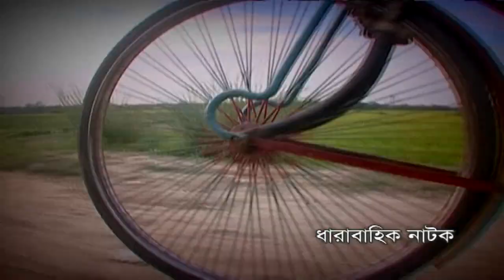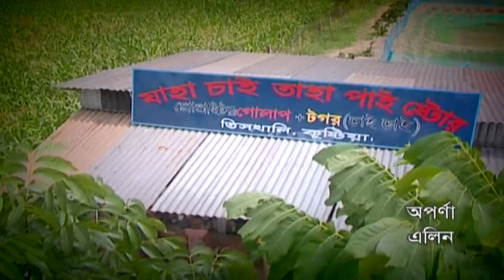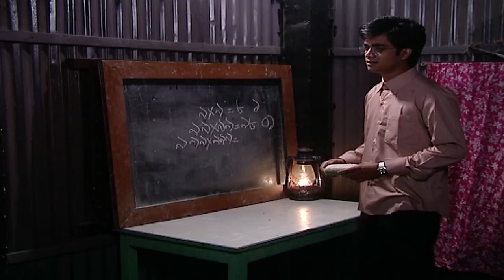"দিবা রাত্রি খোলা থাকে" Ep-56। Bangla Comedy Natok | Mir Sabbir | Milon | Tisha | Aparna | Shokh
Light & Shadow HD presents Bangla New Comedy Natok "দিবা রাত্রি খোলা থাকে" Ep-56. The Natok starring  Mir Sabbir | Milon | Tisha | Aparna | Shokh and many more. Hope you will enjoy our all Bangla Natok and Bangladeshi Natok.

রচনা        : মাসুম রেজা
পরিচালনা : তাহের শিপন

অভিনয়ে : আনিসুর রহমান মিলন | মীর সাব্বির | নুসরাত ইমরোজ তিশা | অপর্ণা ঘোষ |  দীপা খন্দকার | আনিকা কবির শখ | রায়সুল ইসলাম আসাদ | ফজলুর রহমান বাবু |  ওয়াহিদা মল্লিাক জলি | চ্যালেঞ্জার | প্রাণ রায় | শতাব্দী ওয়াদুদ | ডা: এজাজ | শামীম জামান । তারিখ স্বপন।  সনজীব আহমেদ | লিটন জাভেদ |  মোস্তাফিজার রহমান | ছানা মামা | নাজমুল হুদা বাচ্চু | সাব্রিনা শফি নিসা | এলিন | গীতশ্রী রায় চৌধুরী | তারিক স্বপন | লিটন জাভেদ | রহমতুল্লাহ তুহিন | অনুপ | মোবারক | বাদশা | শফিক | মোস্তফা প্রমুখ।